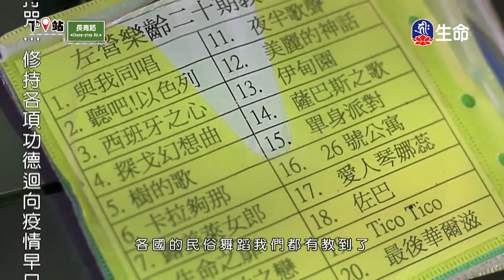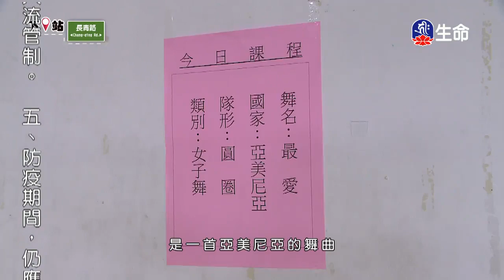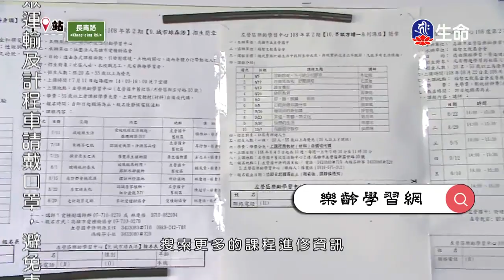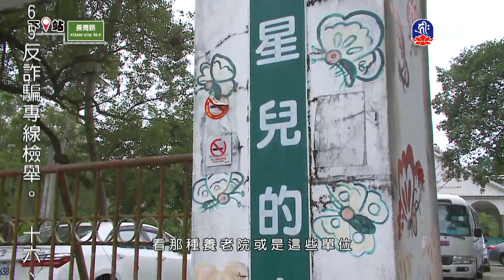下一站長青路集錦(4)-1_下一站長青路_(lifetv_20200419_19:00)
下一站長青路_下一站長青路集錦(4)。